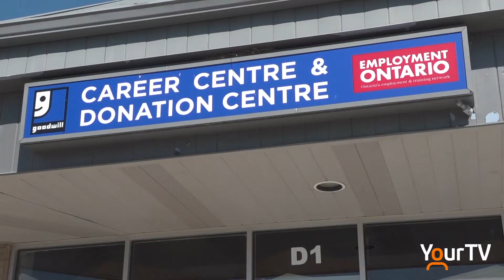Goodwill Amity celebrates 85th Anniversary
The Goodwill Amity group celebrates their 85th Anniversary this weekend.